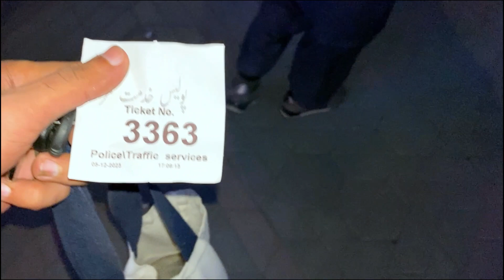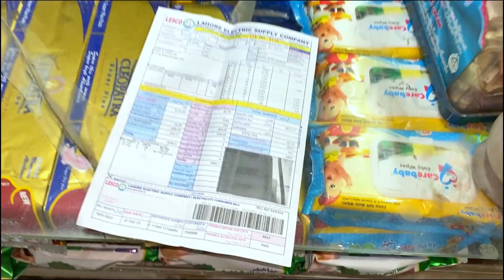Driving Licence Vlog🔥 || Road Test On Toy Car 😲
Vlogs / Pranks / reactions / humor🔥